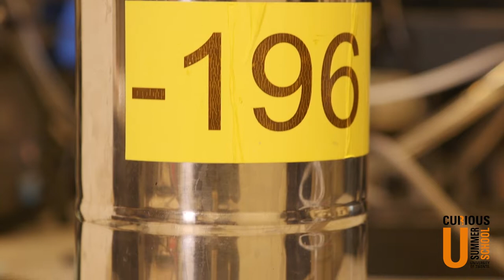Applied Cryogenics and Superconductivity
In this course, you will learn the properties of materials at low temperatures and the engineering properties of superconducting conductors. We will discuss the basic operation of cryocoolers and superconducting systems. The lectures will be intertwined with practical sessions on low temperature experimental techniques, among others, two-phase boiling curve measurement and critical current measurement of the superconducting materials.